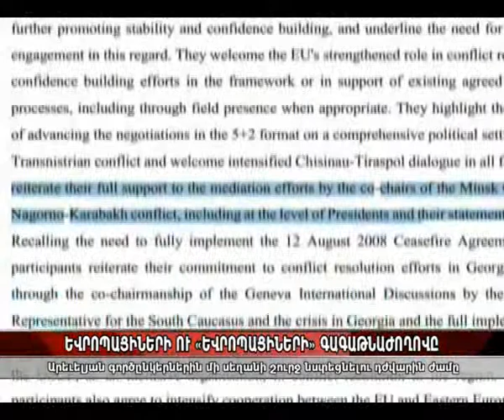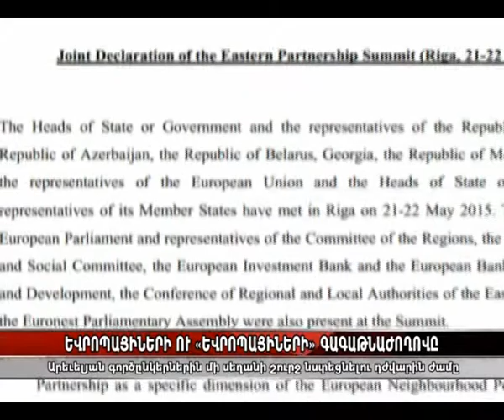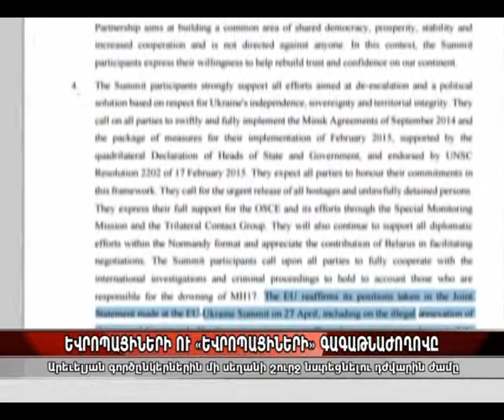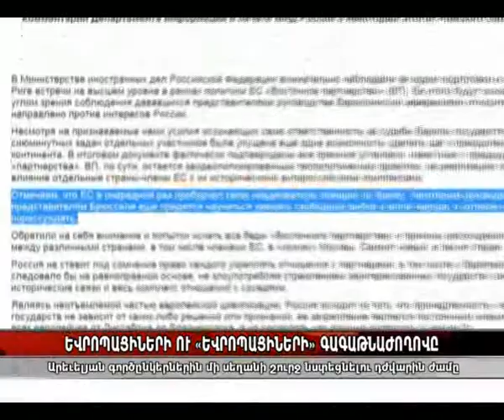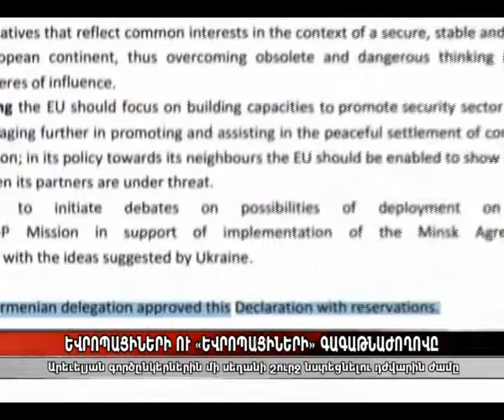Ռիգայում քաղաքական լարվածությունը թոթափվում էր կատակներով (տեսանյութ)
Ռիգայում անցած շաբաթը քաղաքականապես խիստ ակտիվ էր։ Բայց Լատվիայի մայրաքաղաքում նաեւ ուրախ էր` կատակների պակաս եւս չկար։